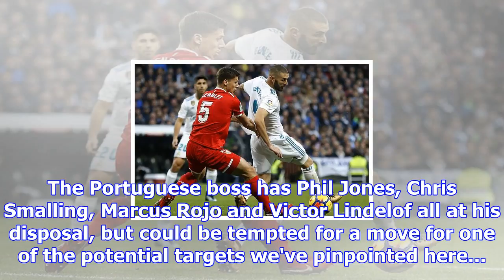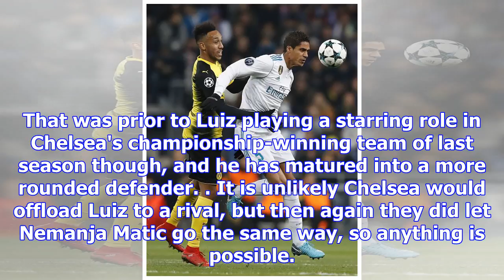5 defenders that manchester united could sign to replace eric bailly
5 defenders that manchester united could sign to replace eric bailly
Manchester United suffered a big setback this week as it was revealed that defender Eric Bailly coul...